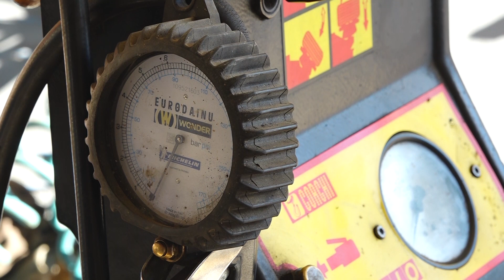Poskupeli i pneumatici i usluge vulkanizera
snimatelj Nebojša Vesić